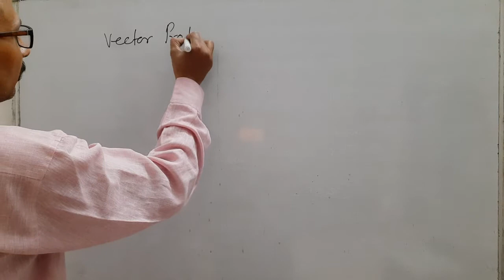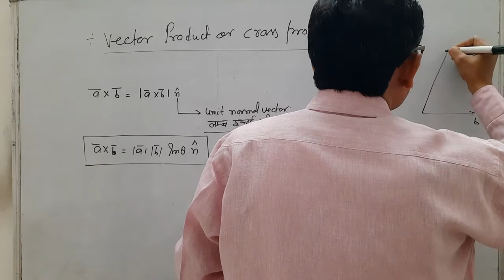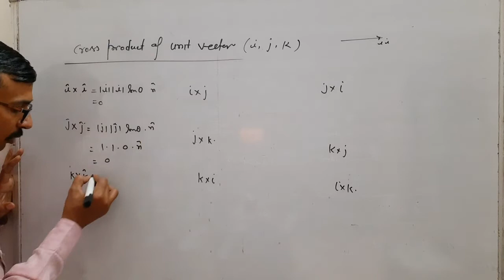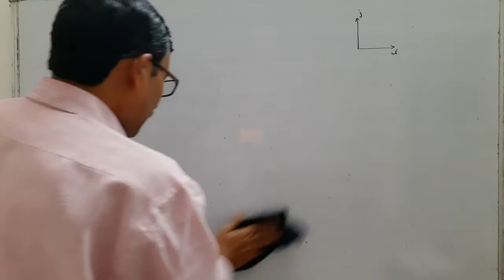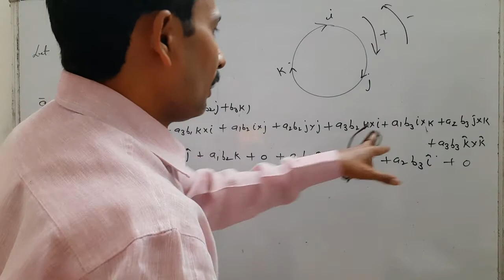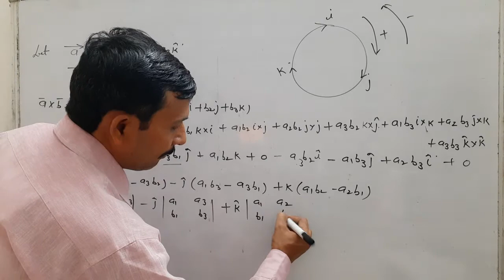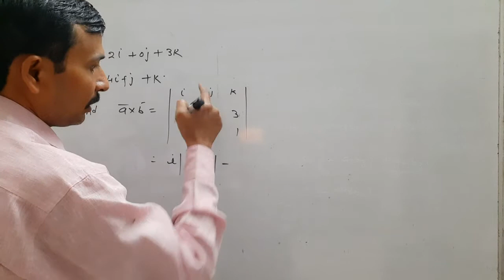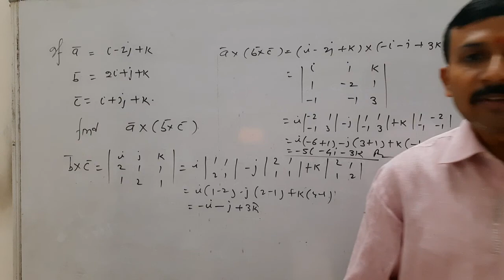# Mathematics By DDsir || Class 12|| Vectors Part-15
Vector Part-15